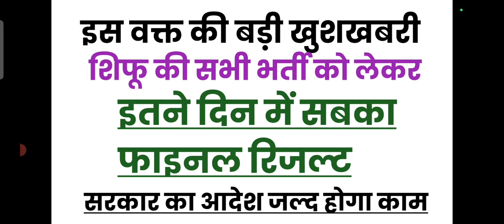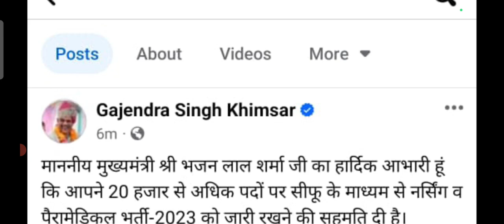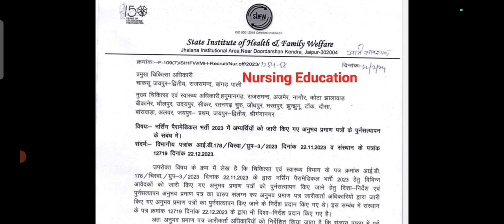खुशखबरी राजस्थान सिफू की सभी भर्ती का result अब बहुत जल्द आएगा अब भर्ती कैंसिल nhi होगी